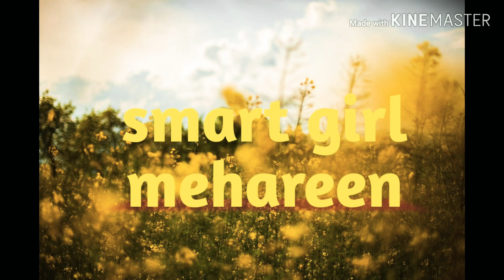My light weight beats jewellery collection || ,choker necklace || smart girl mehareen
My light weight beats jewellery collection

My I'd smart girl mehareen

If u people like my videos